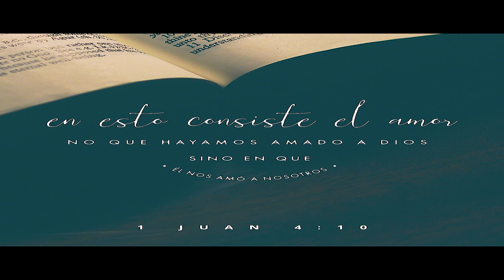William Moran - Asi Es Tu Amor (video oficial) HD 2018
Si en algun momento te has apartado del Señor, es momento de regresar a nuestro padre celestial,
sin duda alguna, El esta con los brazos abiertos esperandote.
William Moran - Asi es tu amor
Album- Yo Tambien Lo Hare
Video producido por On focus films.
Que Dios te bendiga con esta producción. La gloria sea para Dios!